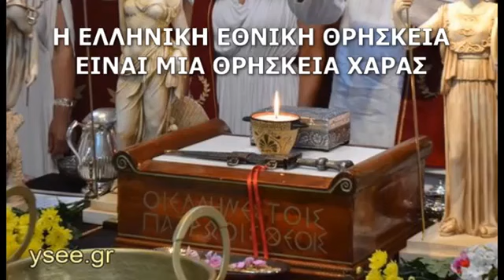Η Ελληνική θρησκεία θέλει τον άνθρωπο χαρούμενο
Απόσπασμα από μακρά ομιλία του Γ.Γ. ΥΣΕΕ Βλ. Ρασσιά για τον Εθνικό Ελληνισμό, στις 23 Ιανουαρίου "2018". Στο συγκεκριμένο απόσπασμα αναφέρεται στην φύση της Ελληνικής Εθνικής Θρησκείας, ως θρησκείας χαράς και καταφάσεως της ζωής.

"Η ΘΡΗΣΚΕΙΑ ΤΩΝ ΕΛΛΗΝΩΝ ΚΑΤΑΦΑΣΚΕΙ ΤΗΝ ΖΩΗ, ΔΕΝ ΤΗΝ ΑΡΝΕΙΤΑΙ"

«Ελληνική θρησκεία: οι θρησκευτικές αντιλήψεις και πρακτικές των αρχαίων ελλήνων. Η ελληνική θρησκεία δεν ταυτίζεται με την ελληνική μυθολογία, η οποία αφορά παραδοσιακά διηγήματα, με την οποία όμως είναι στενά συνδεδεμένη.»
Encyclopædia Britannica: Greek religion, in: Encyclopædia Britannica Online (τελευταία πρόσβαση: 24. Ιανουαρίου «2013»).

Εθνικός Ελληνισμός: ο πολιτισμός, η παράδοση και ο εθνισμός των αρχαίων ελλήνων και των ελλήνων πολυθεϊστών (εθνικοί Έλληνες) της μετα-χριστιανικής εποχής.

Η Εθνοκτονία του Ελληνικού Έθνους («Χριστιανικοί διωγμοί κατά των Ελλήνων»)

Οι διαφορές της Ελληνικής Εθνικής Θρησκείας από τον Χριστιανισμό

Η Ελληνική κοσμοθέαση & Το ψευδές δίλημμα: «Ένας Θεός ή Πολλοί Θεοί»

ΚΑΝΟΝΕΣ ΣΧΟΛΙΑΣΜΟΥ: Υβριστικά, άσχετα, συνωμοσιολογικά σχόλια και σχόλια μίσους, όπως και τα spam, θα διαγράφονται άνευ προειδοποίησης και οι χρήστες θα μπλοκάρονται, σύμφωνα με το σχετικό δικαίωμα που παρέχει το YouTube στους διαχειριστές καναλιών. Απειλές και εκκλήσεις για εγκληματικές πράξεις διαβιβάζονται στις αρµόδιες αρχές.